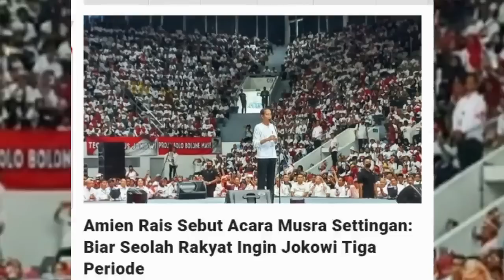NYALI AMIEN RAIS DI HADAPAN JOKOWI LANGSUNG CIUT SEKETIKA...